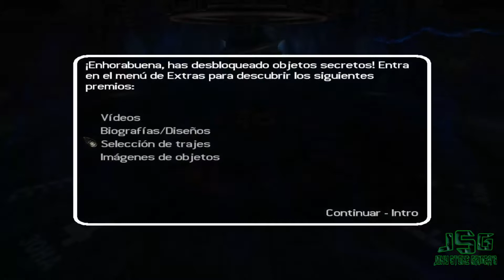Lara Croft | Tomb Raider: Legend - Parte 13 (Let's Play Improvisado)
Muy buenas a todos chicos, en este video continuearémos con la "Parte 13", de esta gran historia..

Lara va a Kazajistán a buscar un fragmento de la espada que estaba siendo investigado por los Kazajos en los años 50 hasta que un misterioso desastre hizo que la KGB para la investigación.

Lara se encontró con Amanda en Kazajistán y le robo el tercer fragmento de la espada. Después embarca a su hogar, Inglaterra a la tumba del Rey Arturo porque en ésta se encuentra un fragmento.

VISITA LOS CANALES DE MIS AMIGOS, AYUDALOS CON TU REPRODUCCIÓN, SERÍA DE MUCHA AYUDA :D